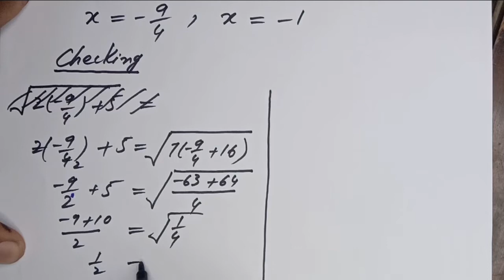Class 10 Math Ex 1.4 | 10th Math Ex 1.4 Q 1 to 4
Class 10 In this video, we'll be doing a practice question from Class 10 Math Ex 1.4. This is a practice question from the 10th Math Ex 1.4 Q 1 to 4.

If you're a student looking for help with your math classes, then be sure to check out our videos! We provide helpful instruction and practice questions to help you improve your skills. Let us help you succeed in your math classes! Math Ex 1.4 | 10th Math  Ex 1.4 Q 1 to 4 | class 10 math